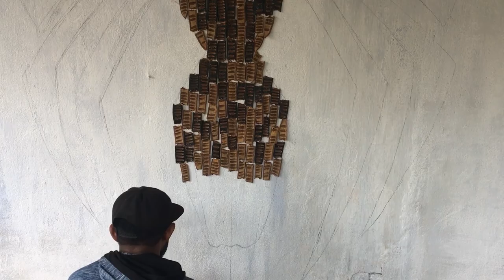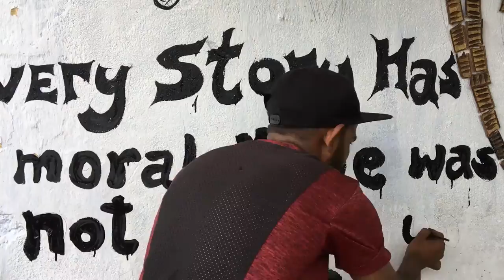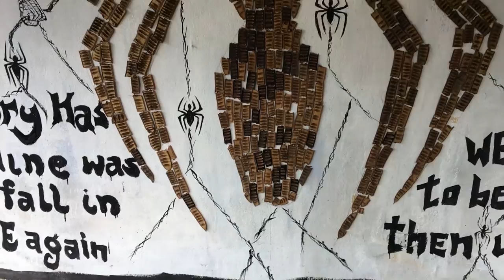WILL IT BITE? II MAKING GIANT SPIDER OF A TREE LEAF II AMAZING ART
HII GUYZZ
THIS IS DEEPAK

GUYZZ IN THIS VIDEO I HAVE MADE SPIDER OF A TREE LEAF .
A GIANT SPIDER LOOKING VERY COOL AND ATTRACTIVE ,
AND WALL PAINTING IN BACKGROUND. THE TWO SPIDERMAN
WITH THEIR SPIDERWEB .

IN THIS CHANNEL U WILL FIND MANY CREATIVE STUFFS .
AS I M A HUGE FAN OF MARVEL AND DC COMICS ,
AND LOVE TO PLAY WITH ELEMENTS LIKE

SHAPES
SPACE
COLOUR
TEXTURE ETC.

SO U WILL FIND STUFFS LIKE

COMIC CHARACTERS
COMIC PAGES
POTRAITS
DOODLING
HATCHING
WALL ARTS
WALL PAINTING DIGITAL ARTS
AND MANY OTHER STUFFS .

I LL SURELY ENTERTAIN U WITH SUCH CREATIVE VIDEOS .